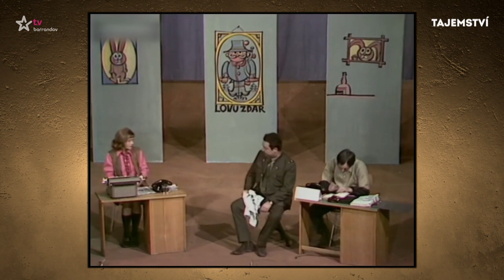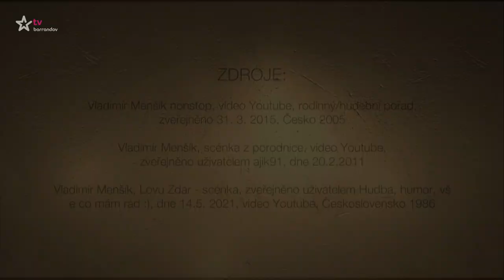Tajemství Vladimíra Menšíka (2022/5)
Portréty největších hvězd české kultury